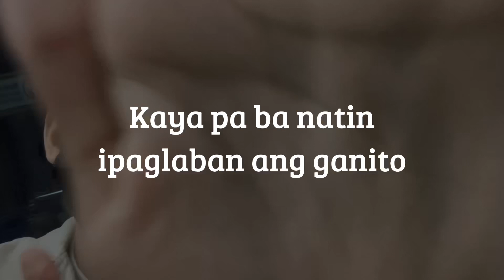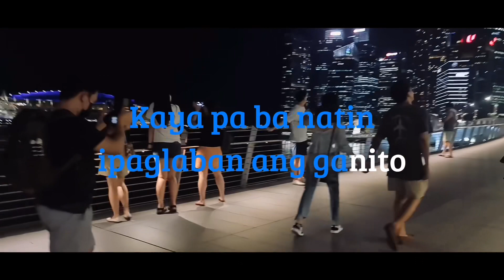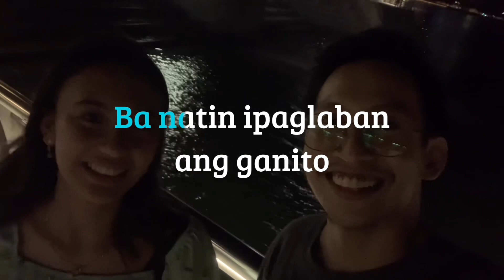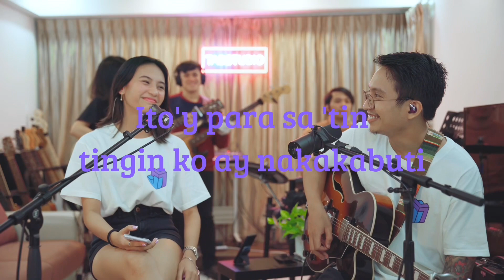Kaya Pa Ba - Jeasper Ahongon feat. Elyssa Ignacio | Lyric Video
Jeasper Ahongon (Vocals, Acoustic Guitar and Violin)
Elyssa Ignacio (Vocals)
Dearborn Aniel (Keyboard)
Harold Tabunan (Bass Guitar and Drums)
Jon Garcia (Cello)

Written by Jeasper Ahongon
Produced by Harold Tabunan and Jeasper Ahongon
Mixed and Mastered at Tabs Studio by Harold Tabunan